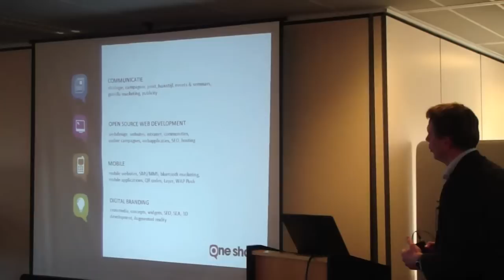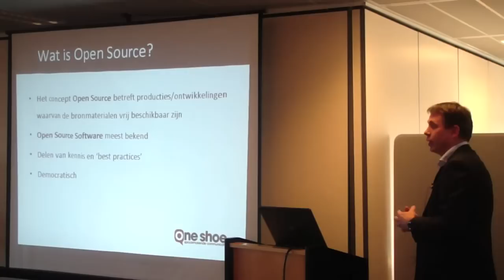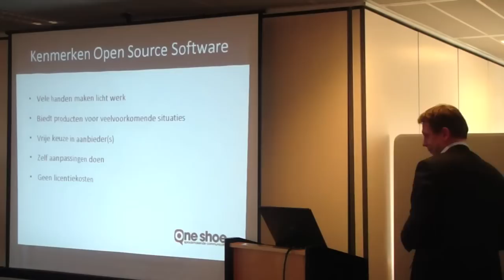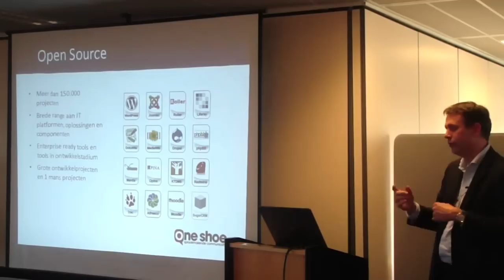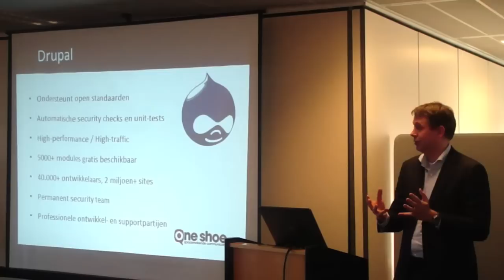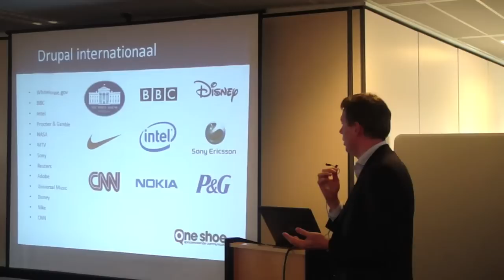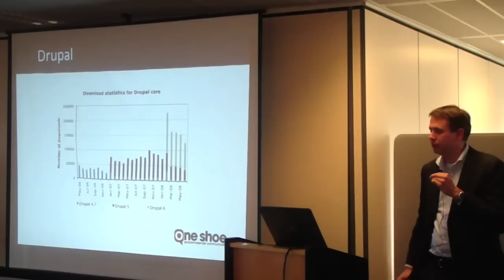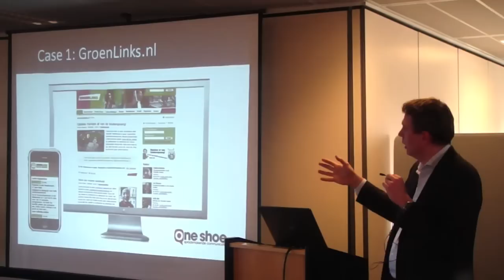Open Arena Web 2.0 NHN Michel de Velde 1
Op de Open Arena Noord-Holland-Noord, die gehouden werd op 3 februari 2010 in Alkmaar, vertelt Michel de Velde van One Shoe over Open Source, Web 2.0 en mobiel internet.

Het programma van de Open Arena is opgebouwd vanuit verschillende invalshoeken. Vanzelfsprekend worden de door Politie Noord-Holland Noord geïnitieerde innovaties, zoals de aangifte- en boetevolgservice, layar en touchscreen (met Web 2.0 mogelijkheden) besproken.

Ook wordt de vraag gesteld "Hoe kun je de organisatie op een betaalbare manier verbeteren met Web 2.0 open source?".

Zeker in deze tijd van bezuinigingen, informatiestrategie, standaardisatie en uniformiteit is dit een onderwerp dat tot de verbeelding spreekt.

Hoe kun je op een andere manier beeldmateriaal ontsluiten, doorzetten, opslaan? Hoe kun je in verschillende organisatielagen flexibel werken, terwijl het platform stabiel is en blijft? Hoe kun je andere netwerken zoals Hyves, You (Blue) Tube en Twitter integreren? Welke rol kan open source en mobiel internet spelen binnen je communicatiestrategie? Hoe kun je de burger beter facilitereren? Dit zijn slechts een aantal invalshoeken om met open source te werken. Het is tijd om 'out of the box' te kijken naar de mogelijkheden. Kortom: geen 'ja maar'. Begin met 'waarom niet?'.